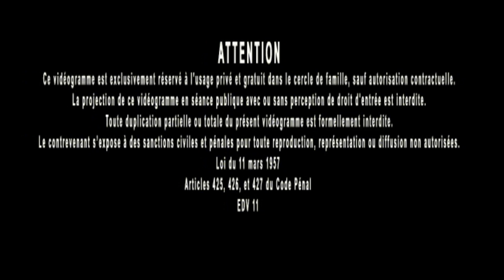Jacques Grimault | Excès d'études = mort de l'intuition